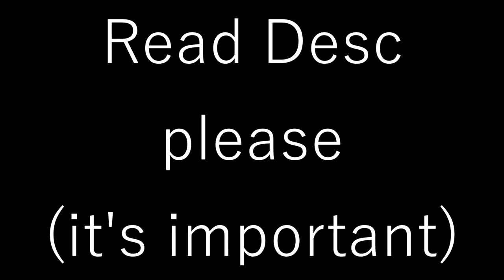Another System of a Down reference by Serj Tankian!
So, you are reading the description :-)
proud of you hehe
Sorry for this video being shorter but I am soon going to Auschwitz and making a video takes bunch of time (not talking about rendering and my energy XD), it's difficult.
I can't make videos while being there and the video I want to make, I wouldn't make it until then.
So at least something :-) I did not even make a thumbnail XD lazy ass dude am I XD, dislike for this
I also did a 50 subs special on Sunday, today 84.
WTF?! XDXDXDXDXD thaaankss guuys you are so awesome! I feel so happy! Even tho I am not making any of the content, System is, I just edit their stuff, it still feels great.